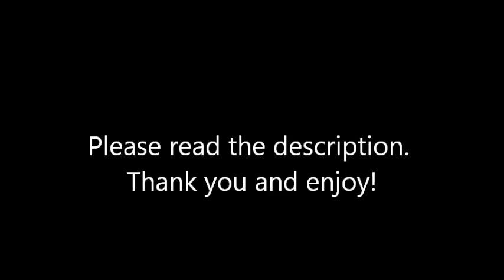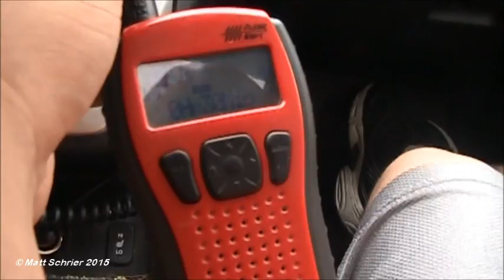Supercell Storm Chase - Easton, Pennsylvania - June 30, 2015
WARNING - EXCESSIVE EXPLICIT LANGUAGE!

This storm was tornado-warned as it moved over our vehicles. The other car had legofinatic3756 and matteng1997 in it, and I had Ryan Urban with me in my rig. While no tornado touched down, other trained weather spotters reported a funnel cloud with this storm earlier in the day. Wind damage was noted across the area once the storm exited. When the storm finally exited, we were treated to an extremely rare sighting of ball lightning (found